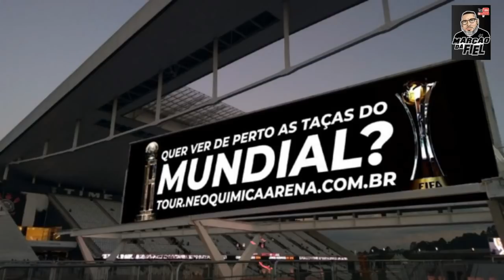JA TEM DATA DE CHEGADA LUIZ CASTRO ?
INFORMAÇÕES

BOA TARDE FIEL.
O TIMÃO ESTA NO AGUARDO DA LIBERAÇÃO DO TREINADOR LUIZ CASTRO ...E CONFORME APURAMOS A CHEGADA DO TREINADOR DEVE OCORRER NO PROXIMO DIA 25 , E A QUESTÃO DA MULTA RECISÓRIA ...VEJA AS FORMAS QUE PODERA SER RESOLVIDA ...
E HOJE O NOSSO ETERNO DOUTOR COMPLETARIA MAIS UM ANIVERSÁRIO.